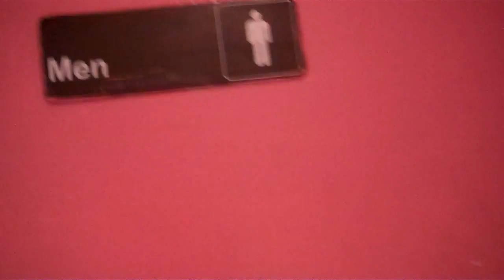American Standard Cadet toilet before bathroom remodel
What the restroom looked like before the remodel. Video shot December 20, 2011